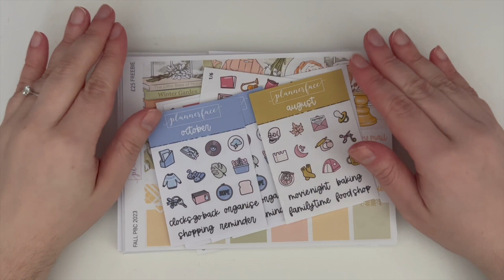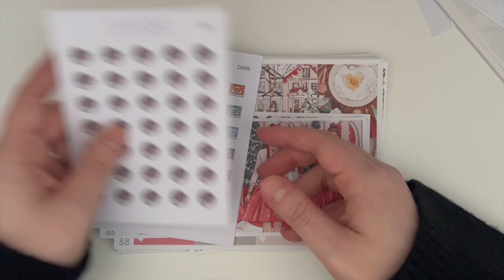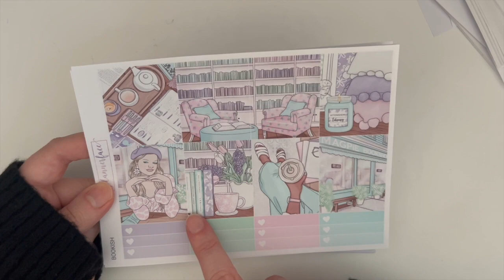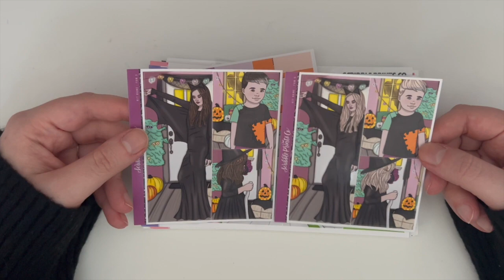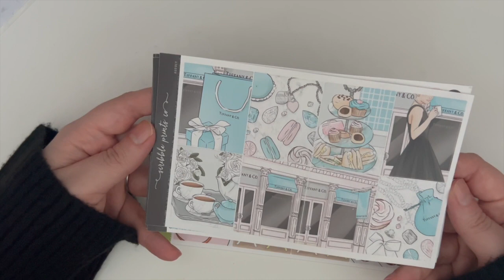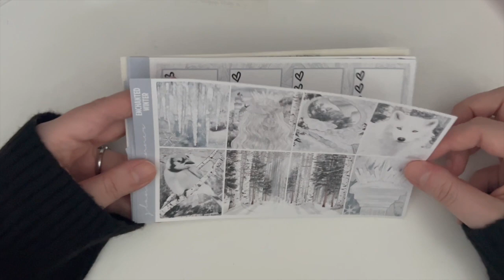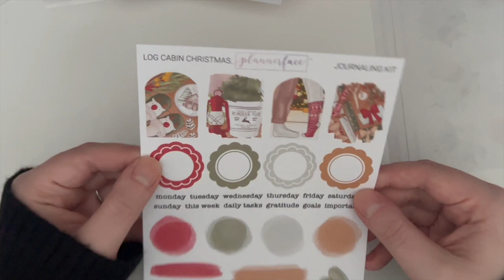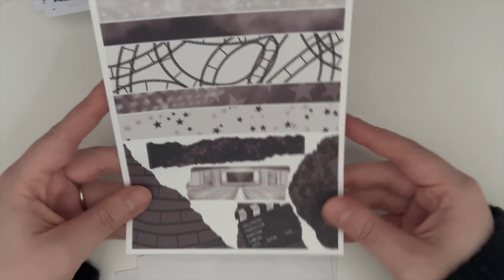PLANNER STICKER HAUL | Plannerface, TCMC, SPC & more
put my name in the notes to seller for an extra freebie
✿ stackry (you get $10 off your first shipping payment and i get $10 shipping credit)
✿ gousto (i receive gousto credit)
✿ oodie gifted use PLP35 for £35 off (product sent to me for free)

⏱️ TIME STAMPS
00:00 Intro
00:16 Plannerface
17:16 The Coffee Monsterz Co
19:57 Scribble Prints Co
31:27 Hello Petite Paper
32:59 Oodlemadoodles
34:04 Extras & Glam Planner
37:59 September Plannerface Mystery
42:36 October Plannerface Mystery
46:28 November Plannerface Mystery
50:28 Outro